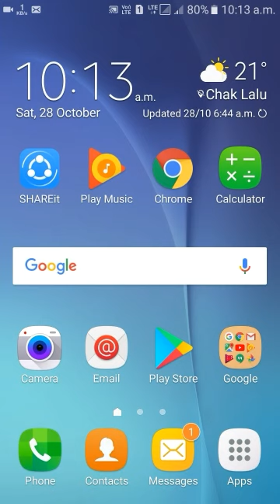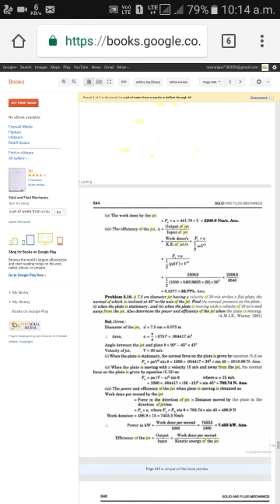📒📕How to Download Fluid Mechanic book by Rk Bansal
Fluid Mechanic Book By Rk Bansal
Isme bataya gaya Hai Ki aap fluid Mechanic ki Book kaise Free me Read kar sakte hai yadi aapko mera video Pasand aaya hoga to please Like aur Subscribe Jarur kare